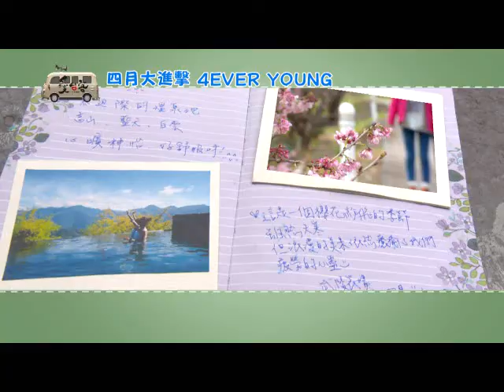青春好7淘-愛台客四月大進擊！